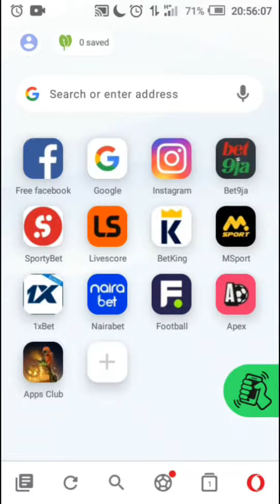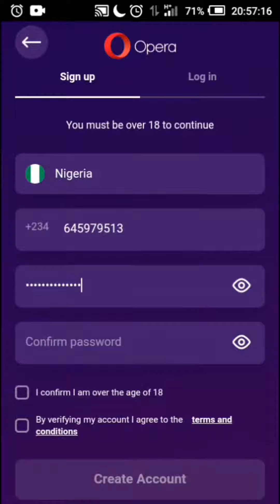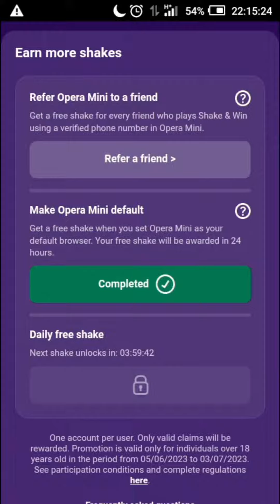Opera shake and win | Win up to 160k and Tecno spark 9T for free | additional info and tips.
if you see that you have the opera app before, uninstall and come back to tap on the link to register.